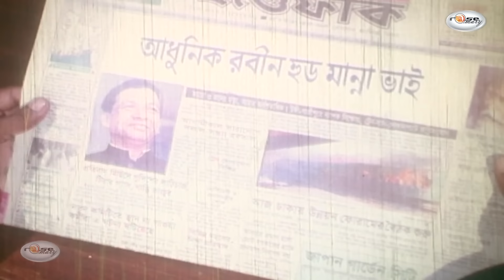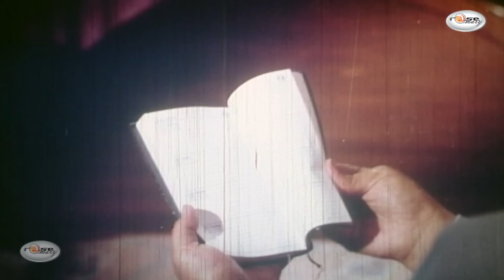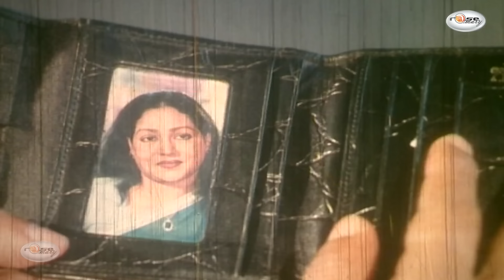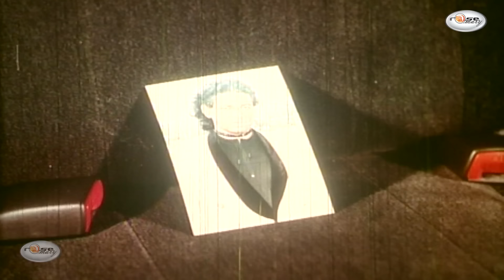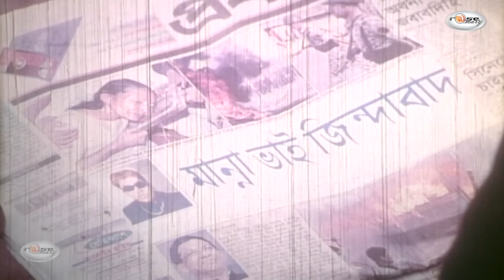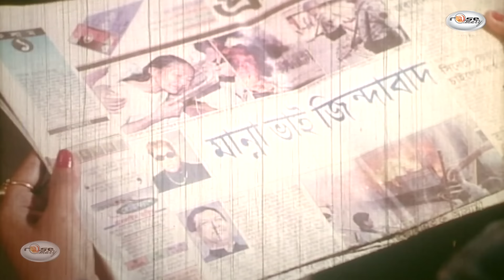Manna Bhai | মান্না ভাই | Rachana Banerjee | Popy | Maruf | Doli | Kazi Hayat | Bangla Movie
Presenting bangla full lenth action movie “Manna Bhai | মান্না ভাই”.This Movie Script: Nayok Manna, Dialogue: Rafikuzzaman, Screenplay & Directed by: "FI Manik" by Rosemary. We produce all kinds of movie videos on this channel.

Label : Rosemary

Bangla Movie: Manna Bhai | মান্না ভাই
Starring: Rachana Banerjee, Manna, Popy, Kazi Hayat, Rasheda Chowdhury, Maruf, Doly, Sorol Hasmot, Jaky Alamgir, Jambu, Shushanto, Shiba Shanu, Khalil & Many more..
Label: Rosemary